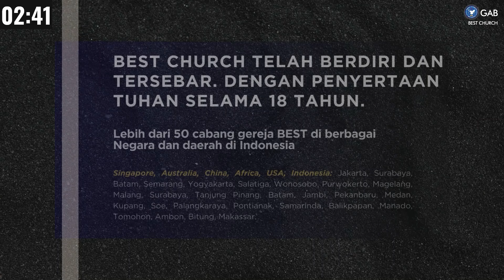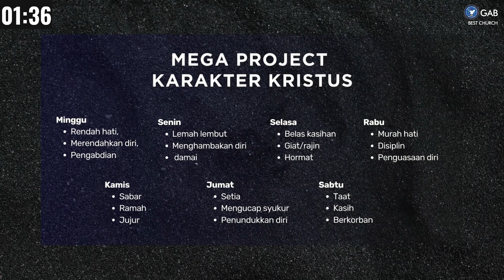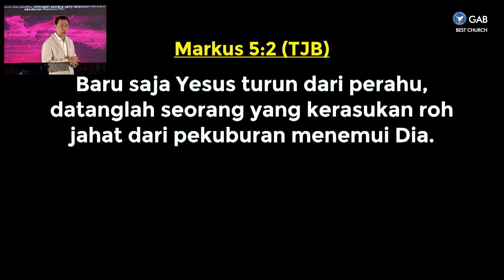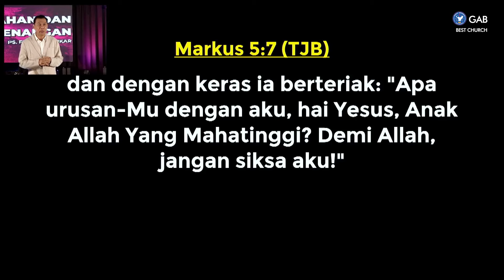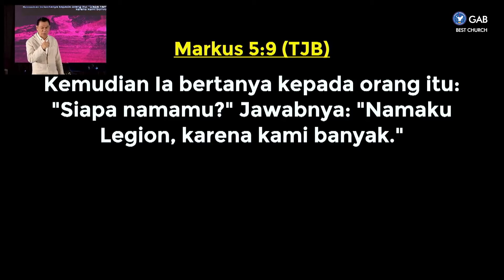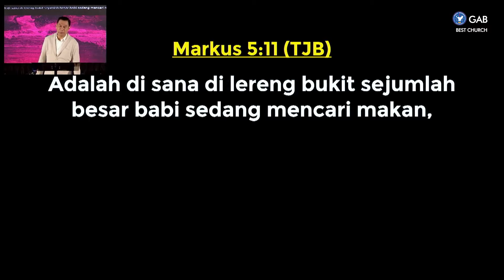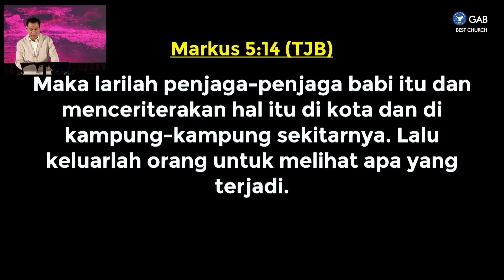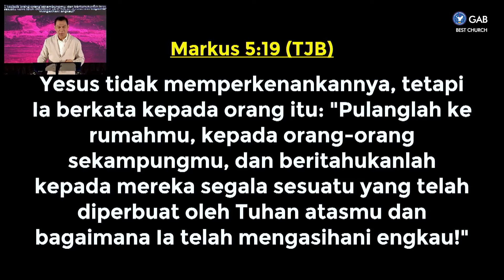Worship Night | Jemaat Online Gereja BEST | Ps. Fengky Maukar | Penyerahan & Kemenangan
SHALOM !! Ikutilah Worship Night,
Kamis, 07 Maret 2024, Pk 18.00 WIB
Tema : Penyerahan & Kemenangan

00:00 Countdown
02:50 Worship by Tika Krisna
19:24  Sermon by Ps. Fengky Maukar
1:10:50 Announcement

Jadwal Program Jemaat Online Gereja BEST :
Kamis : Worship Night ► Pkl. 18.00 WIB
Jumat : Ladies Devotion ► Pkl. 10.30 WIB
Sabtu : YESS & YESS Profesional ► Pkl. 18.00 WIB
Minggu : Kebaktian Raya ► Pkl. 09.30 WIB